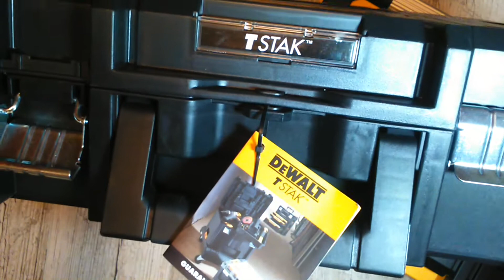DeWalt Tstak I Long Handle or Tstak II Flat Top